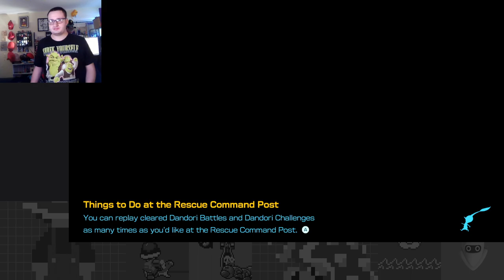Getting to the Bottom of Giant's Hearth: Louie. What Are You Doing?! - Pikmin 4 Part 22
I finally finish off Giant's Hearth and we further see the downfall of Louie. What will happen next?!